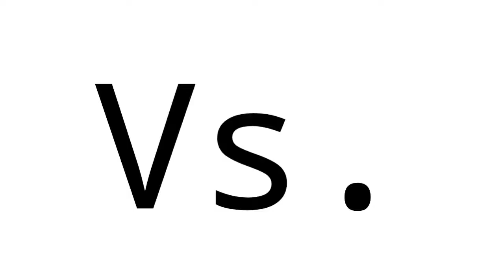Hot Wheels Versus (2-In-1): Supercharged vs HW50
A New Electric Funny Car will get a Shot at taking out the latest creation to Celebrate 50 Years of Hot Wheels in this Versus Matchup...